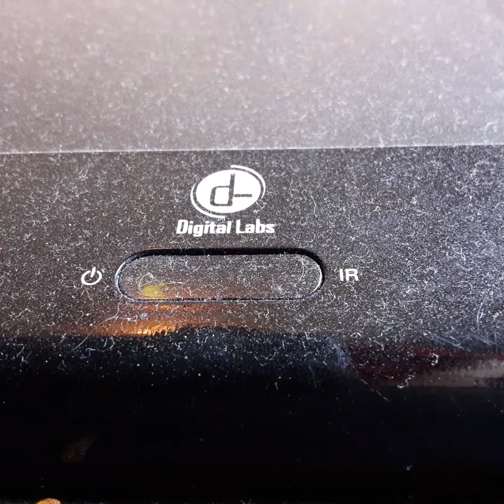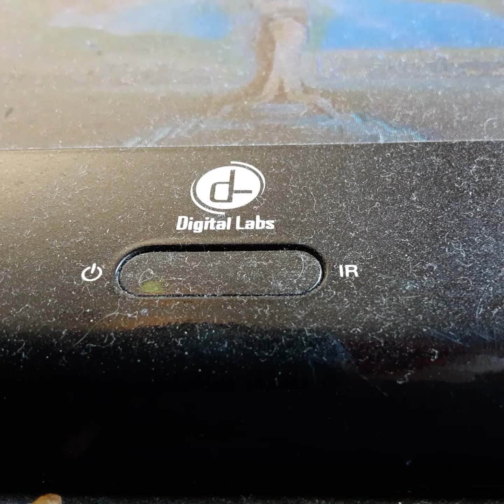Opening To Silverado 1999 VHS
From 1999
Columbia Pictures Presents Silverado Kevin Cosner Danny Glover Linda Hunt Richerd Jenkins